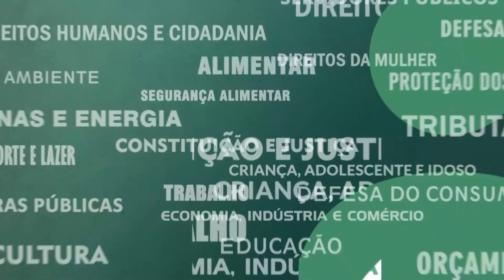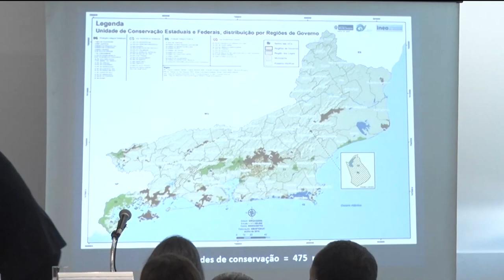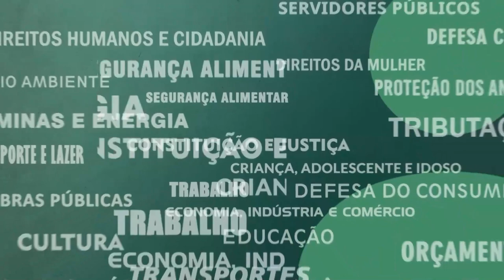Resumo Comissões - Com. Meio Ambiente - Área Proteção Médio Paraíba